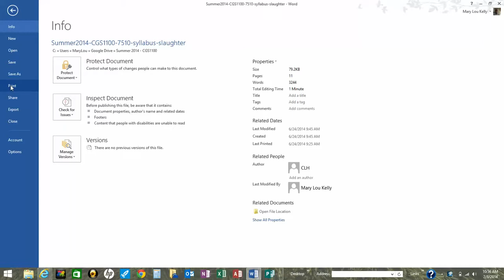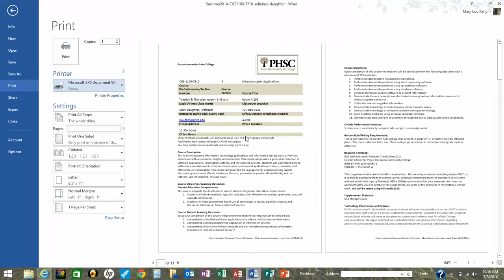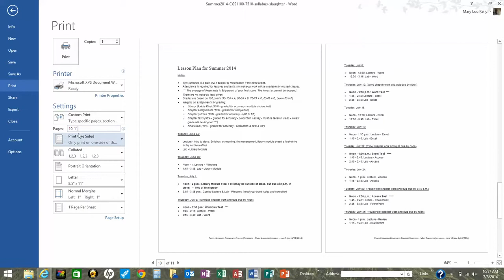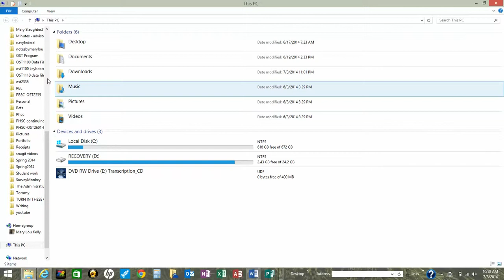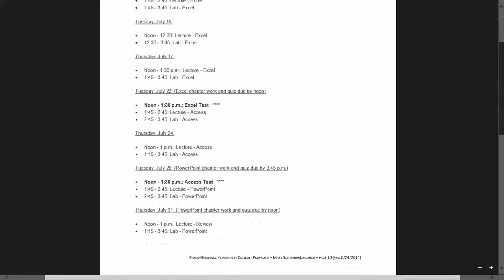XPS Files 1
How to print to a XPS file type.